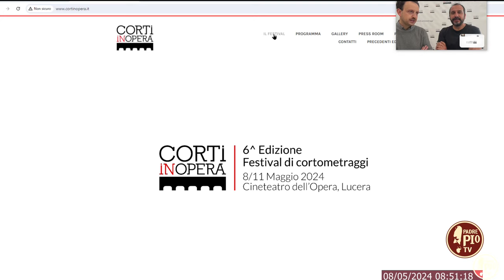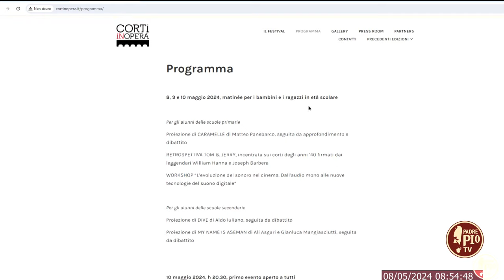Corti in Opera (Just Today 8 Maggio 20'24)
Al via la sesta edizione del festival dei cortometraggi di Lucera